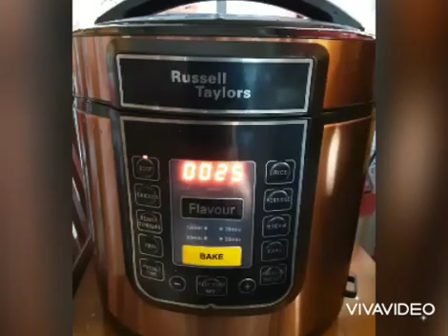Sup gearbox guna pressure cooker Russel Taylors